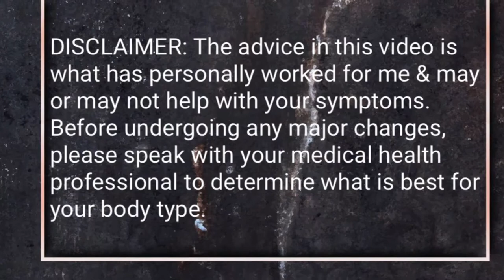MYASTHENIA GRAVIS | How I became in remission & reversed my autoimmune condition!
A lot of you have reached out to me asking the same question of how I was able to live my life in remission, what supplements did I take, what exactly was my process, what did I eat, how did I train, who helped me... etc etc.
So I thought I would make a video & hopefully answer all of your most common questions here.

Sending you all love & light your way & wishing you all the very best on your own personal journey to health.